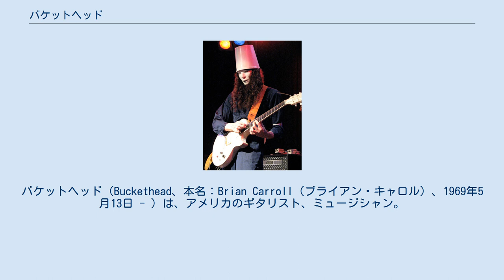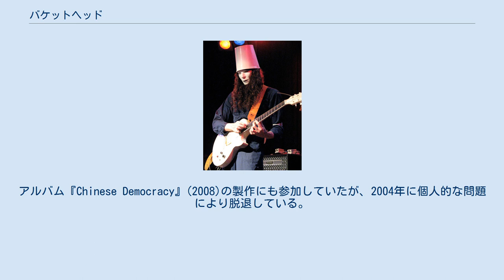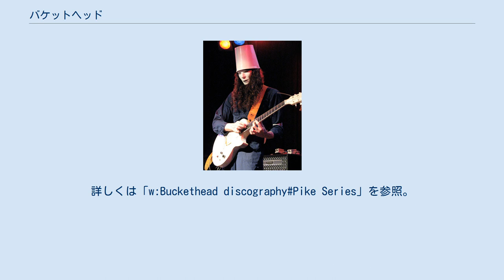バケットヘッド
ガンズ・アンド・ローゼズのメンバー
バケットヘッド（Buckethead、本名：Brian Carroll（ブライアン・キャロル）、1969年5月13日 - ）は、アメリカのギタリスト、ミュージシャン。
 これまでにソロ・アルバム、ビル・ラズウェル、ブーツィー・コリンズ、システム・オブ・ア・ダウンのサージ・タンキアンとのコラボレーション・アルバムをリリースしており、名人芸とも言えるギターテクニックを持ち、また非常に幅広いジャンルをこなす。
 ケンタッキーフライドチキンの紙バケツ（最近は無地の白いバケツに変更）と白い仮面を被っている。
また、鶏小屋で鶏とともに育ったというバイオグラフィを持つ。
さらにマスクは「狼に襲われて大きな傷を負っているのを隠す為」という。
 インタビューでは一切言葉を発しない為、その際は彼の事を一番良く理解しているという友人（ハービィー）が「通訳」として加わる。
 2000年からガンズ・アンド・ローゼズに加入。
アルバム『Chinese Democracy』(2008)の製作にも参加していたが、2004年に個人的な問題により脱退している。
 「Death Cube K」名義でも音楽を発表している。
これは「バケットヘッド」のアナグラムであり、ソニーレーベルとの契約において係争中に使用された。
SF作家であるウィリアム・ギブスンは後に"Death Cube K"という名称を、作品「あいどる」中で酒場の名称として拝借している。
 雑誌「リヴォルヴァー」でのインタビューにおいて、オジー・オズボーンは自らのツアーオズフェストにおいてバケットヘッドに演奏を依頼したが、変装せずに演奏することをバケットヘッドが拒否したことを明かしている。
 2005年には、バケットヘッド&フレンズ名義で『エンター・ザ・チキン』というアルバムをリリースした。
デス・バイ・ステレオのシンガーであるエフレム・シュルツらとのグループである。
このアルバムは、バケットヘッドのギタースキルと共に古風な指向であることが挙げられる。
 メインで使用している白い改造レスポールには「キルスイッチ」と呼ばれる、回路を遮断し音をミュートするスイッチが搭載されており、キルスイッチを用いた独特の奏法を駆使する。
 バケットヘッドは2011年から自らのレーベル、Bucketheadlandでパイク・シリーズ（Pike Series）と銘打った作品群を発表しており、270作品を超える膨大な量となっている。
詳しくは「w:Buckethead discography#Pike Series」を参照。
 ^ According to footage of the Binge III video, May 13 is Carroll's birthday. 1969 can be deduced from the December 1989 issue of Guitar for the Practicing Musician, stating his age to be 20 years.